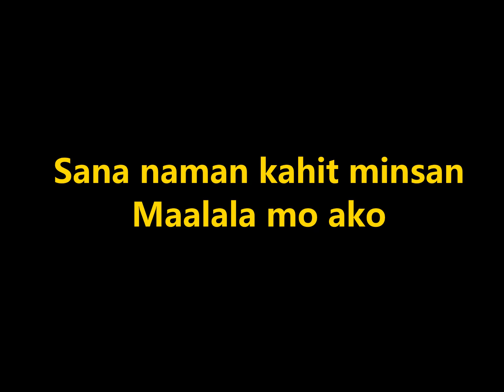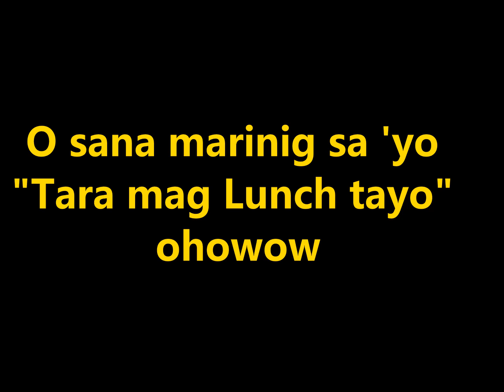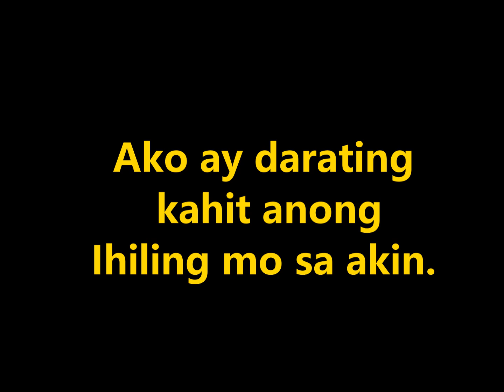Isang Tawag Mo Lang, words and music by Espie Claudio